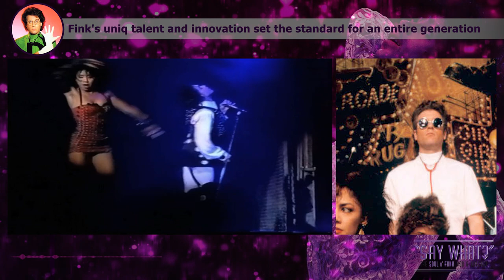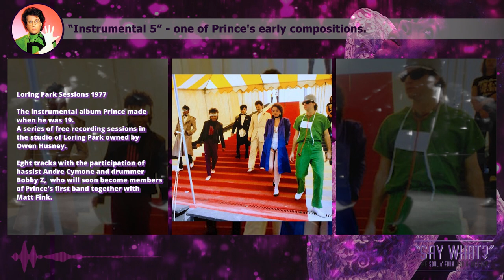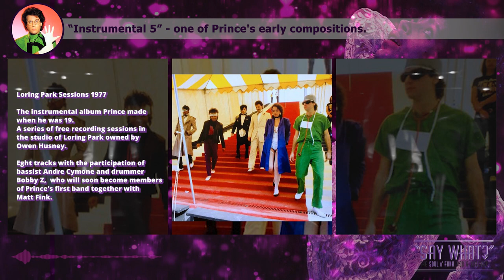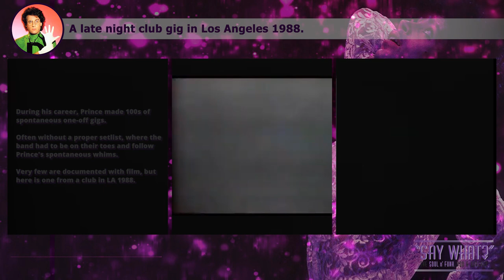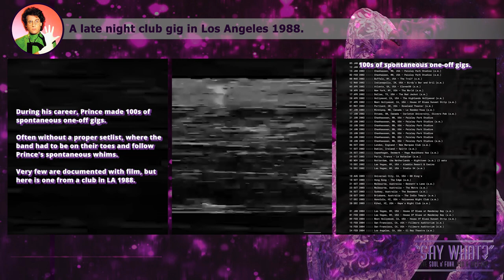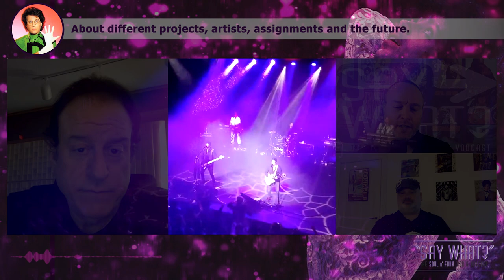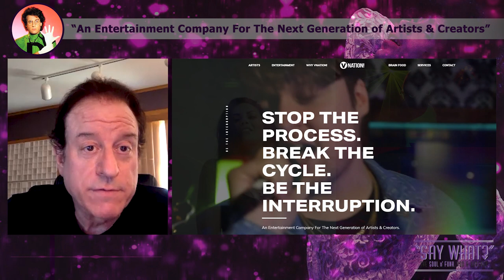DR FINK - Say What? E12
Dr. Matt Fink - member of Prince's legendary band The Revolution, and the only band member to be there from 1978 to 1990.

In this part 1 of our series about The Revolution, you will hear how it all started. From piano lessons and theater performances with his parents, via local bands, to world tours, Grammy Awards and dinners with Mick Jagger and George Michael...
Today, Matt works with young artists and media production in Minneapolis, and in New York, his son Max follows in his footsteps.

Say What - about soul n funk, episode #12
Also on Spotify

Hosts:
Michael Högberg
Tim Borgqvist
Joachim Sandberg